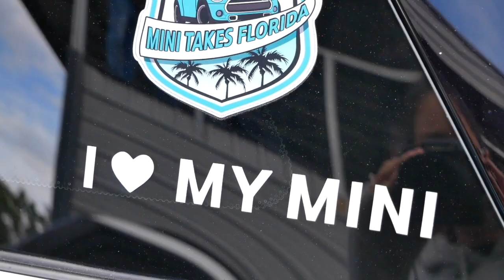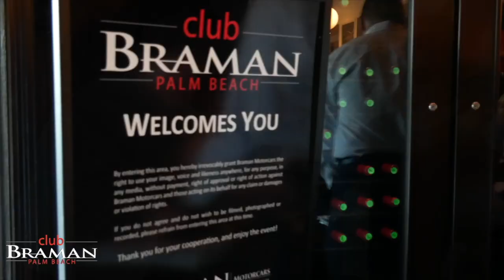Club Braman Spotlight Episode 7 Win 1 of 20 Prizes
The Braman Motorcars Spotlight series continues on. Be sure to enjoy our free Braman content and enter into our contest via the Club Braman

In this episode of Spotlight we visit with three very different Club Braman members. We learn what drives MINI Cooper fans from the founder of the MINI Club of South Florida. Larry enjoys authentic Italian cuisine at a members award winning restaurant. And, Danny learns a little more about wine from a pioneer in the fine wine world. Plus, you get a chance to win 1 or 20 prizes.